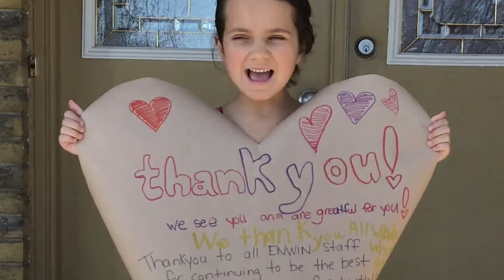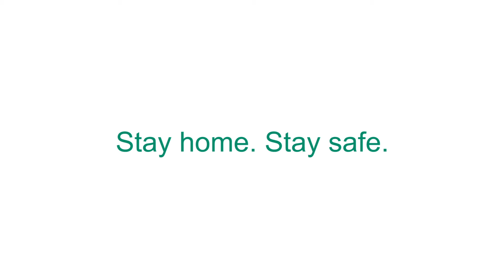water + electricity = essential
We're proud of our employees and their dedication to maintaining electricity and water distribution for our customers in the midst of the COVID-19 pandemic. Thank you ENWIN employees!